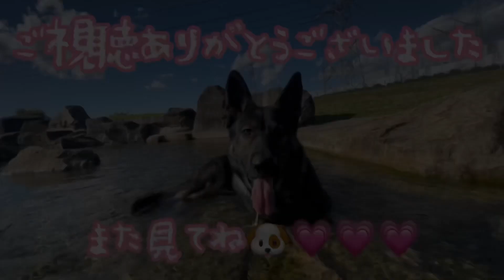公園で遊ぶシェパードがまるで子供です🐶密着って躾に良いと気付いた飼い主